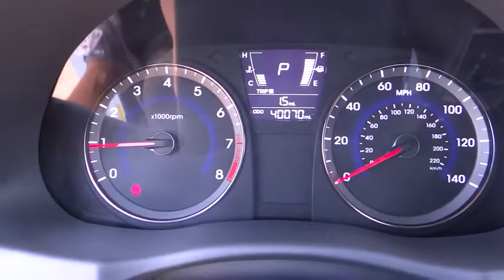2014 Hyundai Accent Carson City, Reno, Northern Nevada, Dayton, Lake Tahoe, NV 138779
2014 Hyundai Accent

Look at this 2014 Hyundai Accent GLS. It has a Automatic transmission and a Regular Unleaded I-4 1.6 L/97 engine. This Accent has the following options: Electronic Stability Control (ESC), Digital/Analog Display, 4-Way Passenger Seat -inc: Manual Recline and Fore/Aft Movement, Glove Box, 5 Person Seating Capacity, Black Side Windows Trim, Airbag Occupancy Sensor, Manual Air Conditioning, Radio: AM/FM/SiriusXM/CD/MP3 Audio System -inc: 3.0A w/172 watts (43w x 4 channels), digital clock, iPod/USB and MP3 auxiliary input jacks, 6 speakers (2 front-door-mounted speakers, 2 tweeters, 2 rear speakers located in lower panel) and integrated AM/FM/SiriusXM roof mounted micro antenna, Body-Colored Door Handles. Test drive this vehicle at Carson City Toyota, 2590 S Carson St, Carson City, NV 89701.